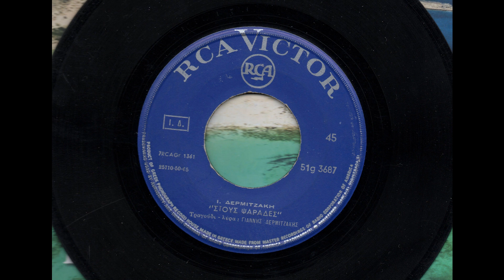143 RCA VICTOR 51g 3687 - 1965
Δερμιτζάκης Γιάννης (Δερμιτζογιάννης) RCA VICTOR 51g 3687 Οι αρχαιότητες της Κρήτης (Πεντοζάλι) - Στους ψαράδες 1965- 45rpm- 7''